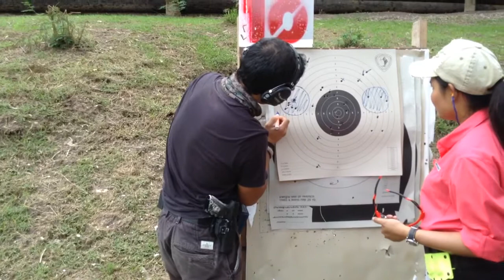ได้9!พอได้ไม๊